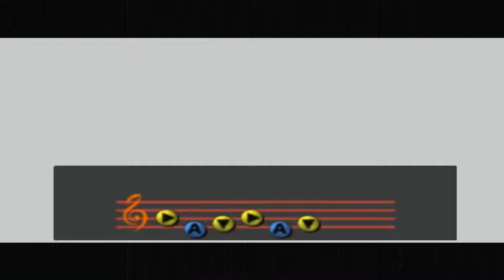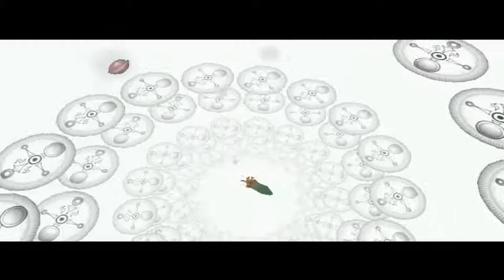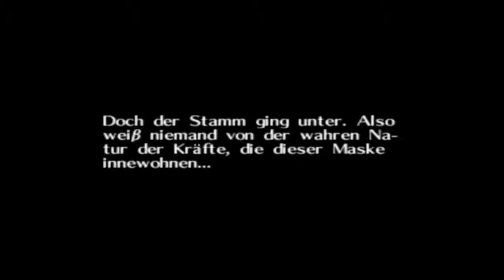Let's Play The Legend of Zelda Majoras Mask [GERMAN|BLIND] [Part 5]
Viel spaß mit dem fünften Part^^